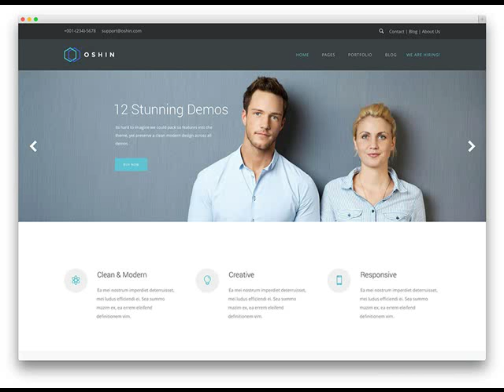Super Cheap Web Design & SEO Blytheville AR Websites from $249 .mp4